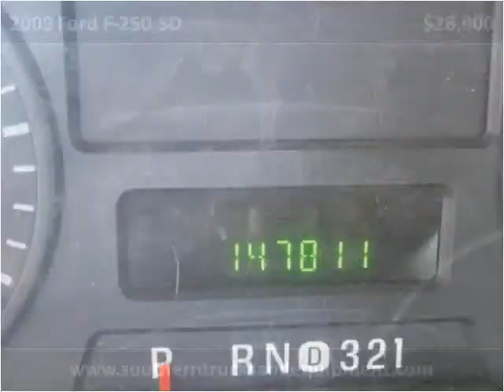2009 Ford F-250 SD Used Cars Jackson TN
This 2009 Ford F-250 SD is available from Southern Truck and Equipment.